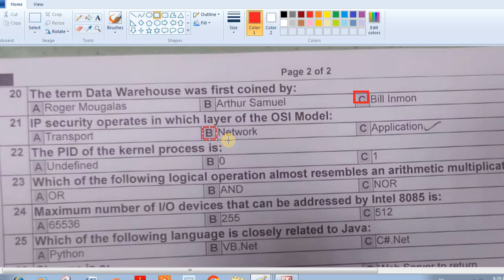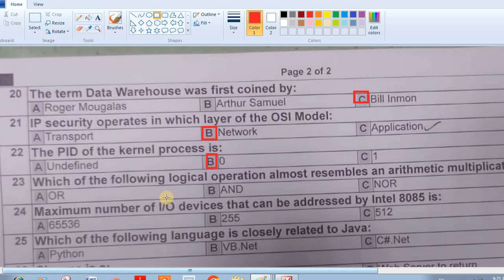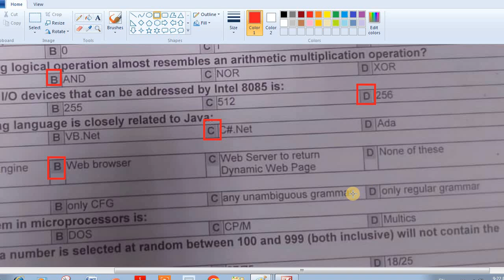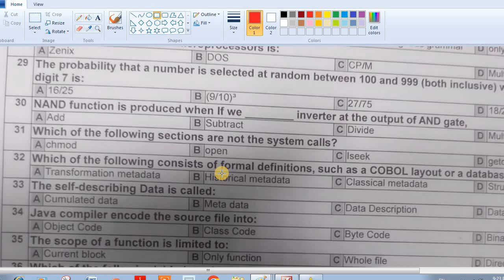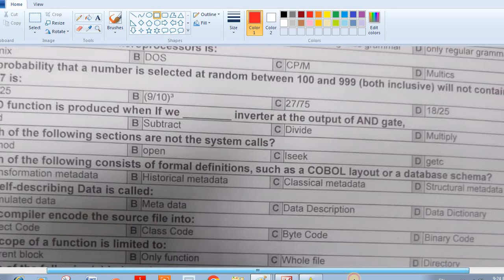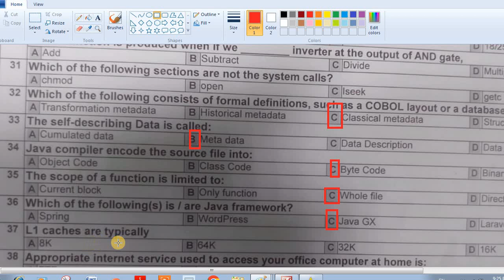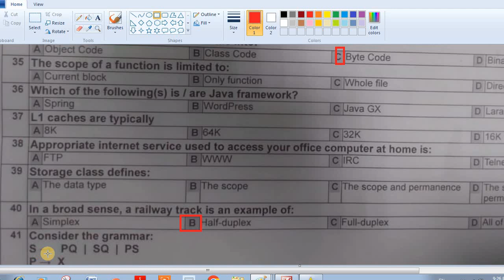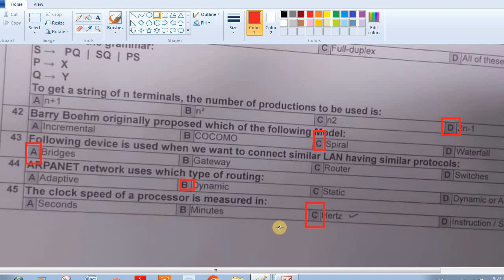KPPSC Subject Specialist IT BPS-17 Past Paper MCQS :KPPSC SS IT Past Paper MCQS 22/12/2023 : KPPSC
kppsc computer science lecturer past mcqs,
fpsc past papers,computer mcqs,sst computer science past papers,
fpsc past paper,lecture computer science past paper,fpsc sst computer science past papers,fpsc,computer lecturer past paper mcqs,